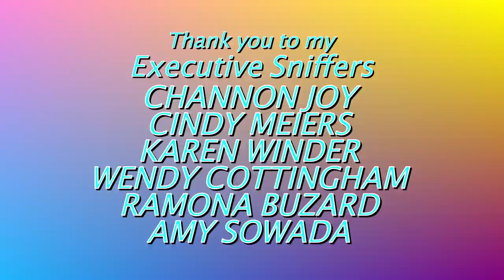WHAT WILL HAPPEN TO THESE BIRDS | A PARROT TALK UPDATE